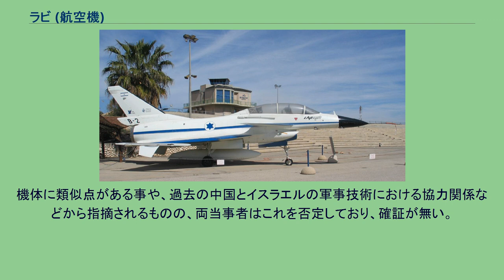ラビ (航空機)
アメリカ合衆国・イスラエル関係
ラビ 試作型2号機 ラビ（ヘブライ語: לביא‎、若獅子の意）は、イスラエルの試作戦闘爆撃機。
イスラエル空軍の新型戦闘爆撃機として1980年2月より計画が開始され、1982年10月にはプラット・アンド・ホイットニー製のエンジンを選定して開発が開始された。
計画にはアメリカからの資金供給が行われ、1983年の時点でアメリカは割合にしてその60%を負担していた。
コックピットにはイスラエルの戦訓が取り入れられ、操縦系の多重化、F-16でのサイドスティック、リクライニング座席の廃止などが行われた。
翼は、デルタ翼と可動式のカナードを組み合わせたものとなり、優れた機動性をもたらす事となった。
1986年12月31日に試作1号機が初飛行、その3ヶ月後には空中給油に対応するなど、より生産型に近づいた2号機が飛行した。
両機を含めた5機の試作機が発注され製造されていたが、アメリカが支援を打ち切ったことにより資金的な問題が発生した。
これは、ユダヤ系ロビイストがアメリカ議会で働きかけを行った結果であり、当時のイスラエルのマスコミはこぞってこれを非難した。
1987年8月30日に財政上の問題により、計画は中止された。
5機の試作機は、2号機が空軍博物館に保管され、3号機は未完成だったが、技術実証機として既に完成している2機の部品を転用することで完成させた。
1号機を含む残る3機は、廃棄された。
計画の中止後も技術開発は継続され、イスラエル空軍の装備および輸出市場に各要素のシステムとして現れている。
また、中国のJ-10にはラビの技術が導入されているという説がある。
機体に類似点がある事や、過去の中国とイスラエルの軍事技術における協力関係などから指摘されるものの、両当事者はこれを否定しており、確証が無い。